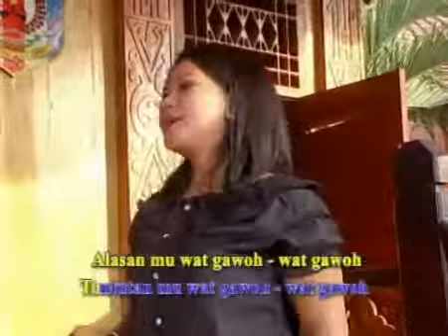WAT WAT GAWOH - RUMAIDA - REMIXDUT LAMPUNG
VOKAL : RUMAIDA
REMIXDUT LAMPUNG